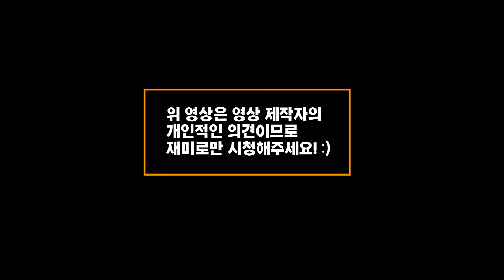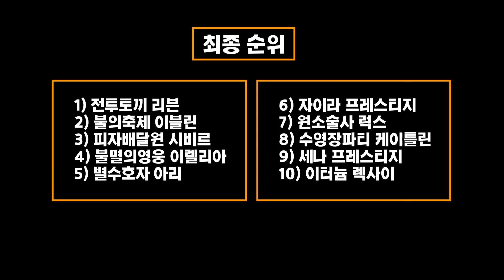롤 여자 챔피언 스킨 TOP 10 (ㅗㅜㅑ) [롤 그것이 알고싶다]